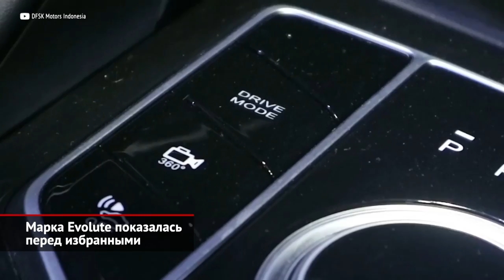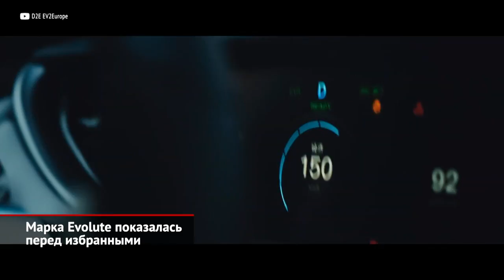Липецкие электромобили: марка Evolute показалась перед избранными | Новости с колёс №2010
Громкая премьера, которая могла остаться незамеченной! На презентации большой подмосковной АЗС неожиданно засветились электромобили… новой российской марки Evolute. Правда, возле заправочных колонок машины простояли лишь около четверти часа.

Такая поспешность объясняется довольно просто. Первыми Эволютами оказались автомобили Dongfeng китайского производства, на которые перед первым показом просто наклеили другие шильдики (притом — не везде аккуратно). О самой марке стало известно только этой весной. Тогда российский Минпромторг, администрация Липецкой области и компания «Моторинвест» подписали специальный инвестиционный контракт, который предусматривает выпуск электромобилей.

Каких? В первом пресс-релизе были обещаны седан, минивэн и троица кроссоверов.

Седаном Evolute i-PRO оказался Dongfeng Aeolus E70, которому, как выяснил телеканал «Авто Плюс», полагается один электромотор мощностью 150 лошадиных сил. Батарея имеет ёмкость на уровне 53 кВт·ч, которых хватит примерно на 400 км. От обычной домашней электросети пополнение запаса энергии занимает порядка восьми часов.

Такой же аккумулятор полагается минивэну Evolute i-VAN, что представляет собой Dongfeng LingZhi EV. Правда, по странной логике семейная заднеприводная машина имеет менее мощный двигатель, чем более лёгкий седан.

Эволюту i-JOY, в котором знатоки «поднебесного» автопрома непременно признают DFSK Glory Е3, также перепала 53-киловаттная батарея. Но единственный мотор, расположенный спереди, развивает 163 силы. Надо заметить, что представители новоиспечённого отечественного бренда сейчас стараются не выдавать никакой информации, касающихся этих машин.

Подождём… Между тем, вездесущие папарацци заметили на одной из московских улиц флагманский Evolute — кроссовер Voyah Free. Если верить техническому описанию, которое раздобыло «Авторевю», в Россию прибудет пятиметровый SUV, оборудованный двумя электромоторами отдачей около семисот сил! А значит, нас ждёт самый мощный из выпускаемых серийно отечественных автомобилей. Правда, в местной спецификации указаны данные, немного отличающиеся от китайского исходника.

Возможно, для российского бренда Evolute готовится упрощённая и удешевлённая вариация. Ведь даже на своей родине модель Voyah (или «ланту́», как марку 款岚图 называют китайцы) стоит немалые 56 000 $ — это, на секундочку, аж 4 млн ₽.